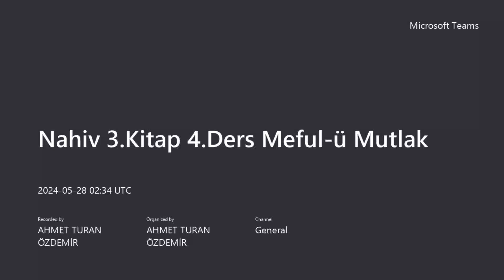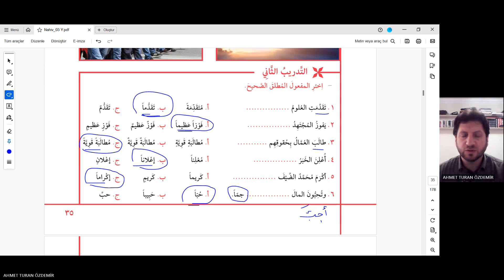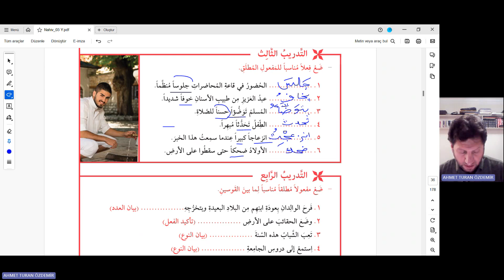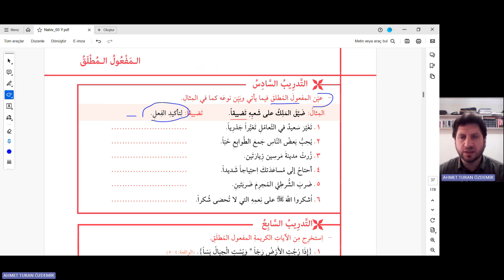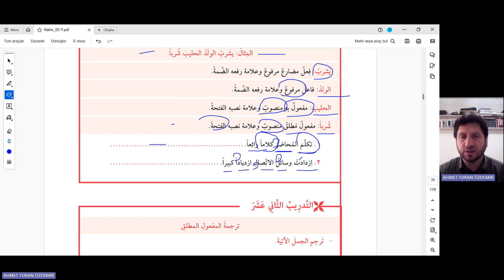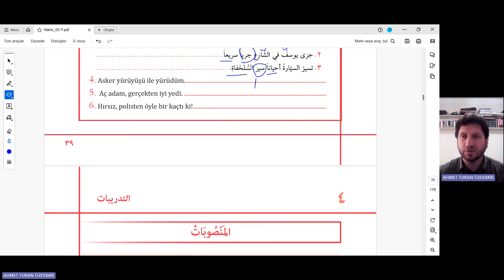Nahiv 3.Kitap 4.Ders Meful ü Mutlak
Arapça
Nahiv
Meful-ü Mutlak